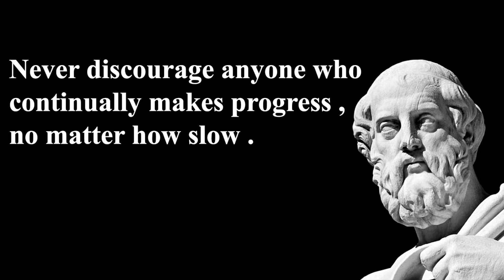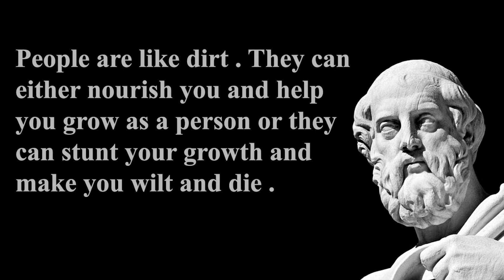Ploato philosophy of life Quotes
Plato philosophy of life amazing life changing motivational quotes by plato
motivational life lesson quotes

your one view means a lot to me